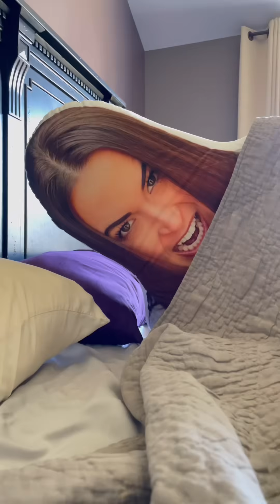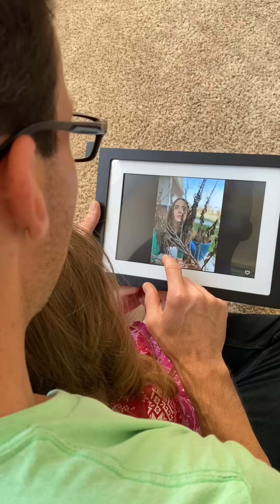TheMcCartys CREEPIEST most SCARY adventures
The best short skits with the mccartys.  Go follow our IG Themccartyfam We DM back!